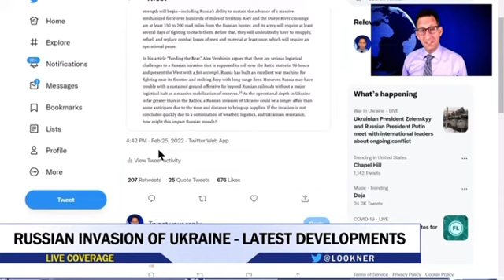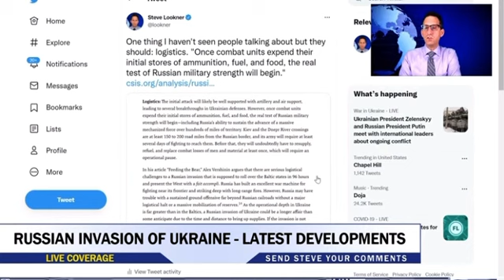Steve lookner from agenda free tv popping off #4 “time travel and humble pie”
Steve very modestly discusses his view on hindsight